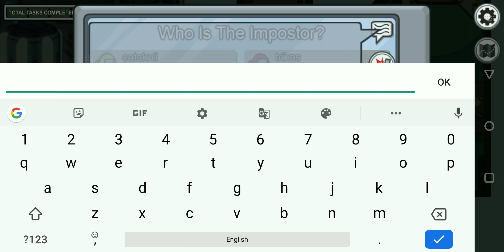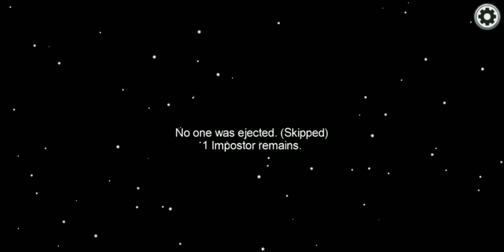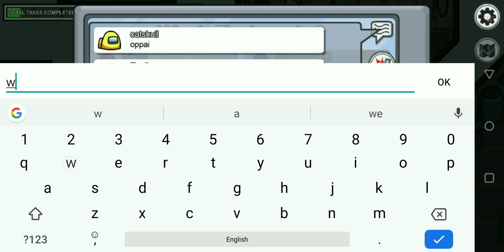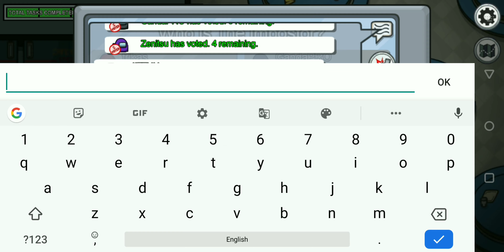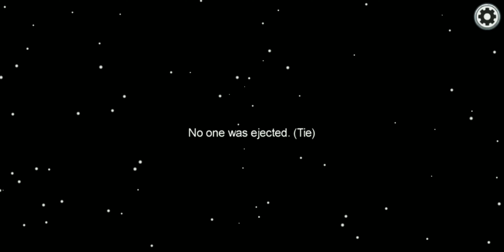Crewmate Gameplay in Among Us | Among us bad timing with Imposter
Crewmate Gameplay in Among Us is very interesting. I tried this first time and played as a crewmate. In this video, you will see Crewmate gameplay in Among Us game with the bad timing I voted as Imposter, however, I was not. At the end of the video, I have added a meme.

Keep smiling enjoy the vid 🎉 😁

Do Subscribe my channel and it is very important to hit the Bell icon with selection of All notification sothat you will get notification of all my Among Us Gameplay Videos. Next time i shall prepare the Video of Imposter gameplay in Among Us.

Please comments belwo with your suggestion for my next Videos and topic to prepare Among Us videos.

Thanks